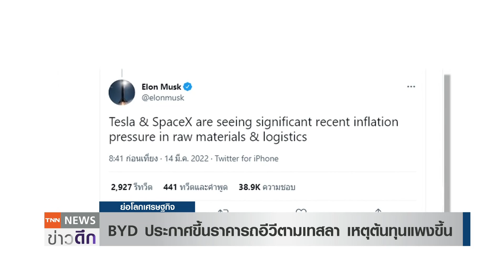ประกาศขึ้นราคารถอีวีตามเทสลา เหตุต้นทุนแพงขึ้น | ย่อโลกเศรษฐกิจ 16มี.ค.65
BYD ประกาศขึ้นราคารถ EV ตามเทสลา เหตุต้นทุนแพงขึ้น ท่ามกลางปัญหาห่วงโซ่อุปทานหยุดชะงัก และสงครามในยูเครน